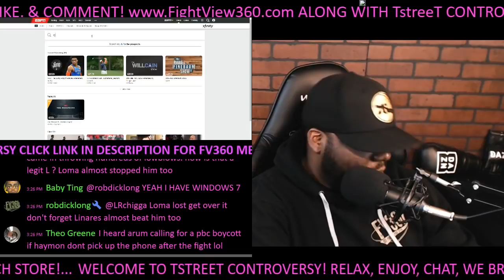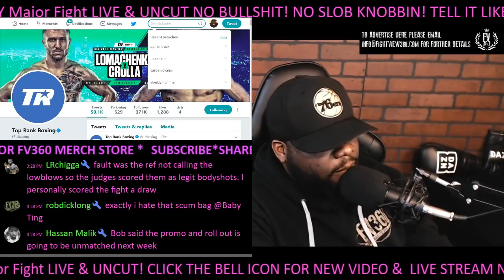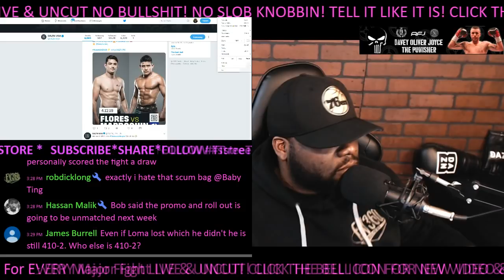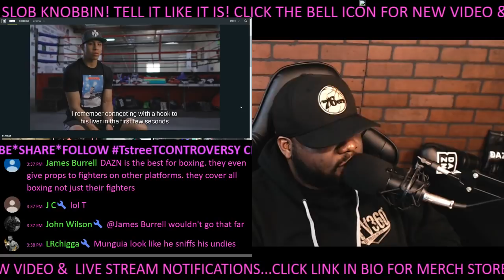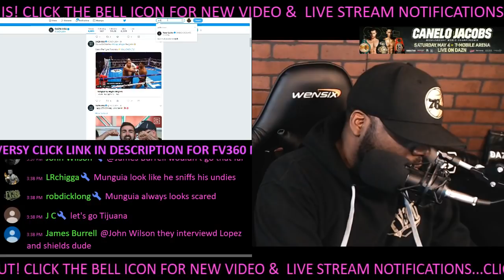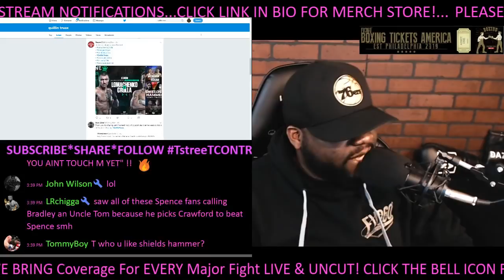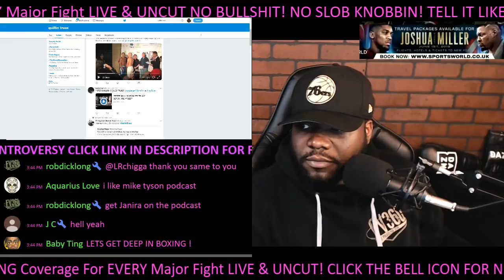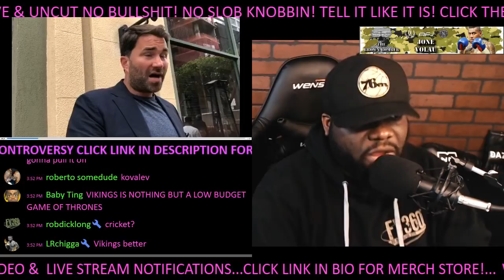MUNGUIA HOGAN WEIGH IN! LAST AT 154? TEOFIMO READY FOR LOMA? QUILLIN TRUAX WEIGHTS! TSTREET PODCAST?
- ShieldsHammer ShowtimeBoxing FightView360 Claressa Shields vs Christina Hammer, Peter Quillin vs Caleb Truax, Jaime Munguia vs Dennis Hogan Weigh In Results & Face Off, Preview, Predictions, Reaction, Past Fight Highlights, Interview Thoughts, Past Full Post Fight Results & Recap, Press Conference, Media Day, Media Call Recap, Training Camp Update, Next Fight News Promos and More

Two undefeated middleweight champions went face-to-face Tuesday as Claressa Shields and Christina Hammer met in New York at a press conference ahead of their battle for the undisputed women's middleweight championship Saturday, April 13 live on SHOWTIME from Boardwalk Hall in Atlantic City, N.J.

The SHOWTIME BOXING: SPECIAL EDITION begins at 9 p.m. ET/PT and will feature a long-awaited unification in what is arguably the most significant event in women's boxing history. In addition to world titles from all four sanctioning bodies, this fight will be for the Ring Magazine Women's Middleweight Championship, the first time a Ring divisional title has been at stake in a women's boxing match.

Tickets for the live event, which is promoted by Salita Promotions, are priced at $150, $100, $55 and $35 and are on sale Friday, March 1 at 11 a.m. ET. Tickets can be purchased through Ticketmaster and at boardwalkhall.com. Pre-sale tickets are available now at the link HERE by using the code BOXING.

Also on Tuesday, SHOWTIME Sports announced that it will chronicle the buildup to Shields vs. Hammer with a two-part digital installment of the Sports Emmy® Award winning programing ALL ACCESS. ALL ACCESS: SHIELDS vs. HAMMER will premiere on March 29 with the second installment on April 5 on the SHOWTIME Sports YouTube channel and SHOWTIME Boxing Facebook page and take viewers into the training camps of both champions. Cameras will be embedded with Shields at the U.S. Olympic Training Center in Colorado Springs, Colo., and with Hammer in the town of Seefeld in the Austrian Alps as the undefeated rivals prepare for the most significant fight of their careers.

ABOUT SHIELDS vs. HAMMER
Shields vs. Hammer is a SHOWTIME BOXING: SPECIAL EDITION that will pit undefeated middleweight world champions Claressa Shields and Christina Hammer against each other in a battle to crown the undisputed 160-pound world champion, in what is arguably the most significant women's boxing event in history.

Promoted by Salita Promotions, the event takes place Saturday, April 13 from Boardwalk Hall in Atlantic City, N.J. with coverage beginning on SHOWTIME at 9 p.m. ET/PT.